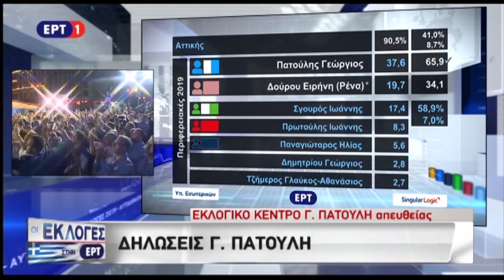Οι δηλώσεις Πατούλη για τη νίκη του